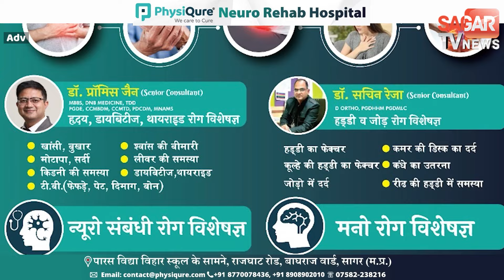Sagar-बहुजन समाज पार्टी से पूर्व विधायक ने थामा भाजपा का दामन, जानिए कौन हैं पूर्व विधायक ?